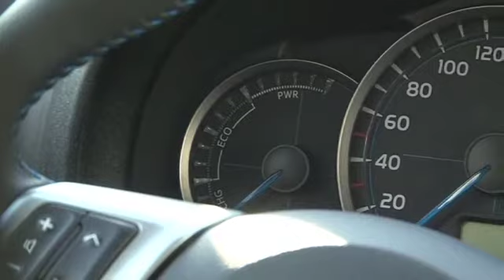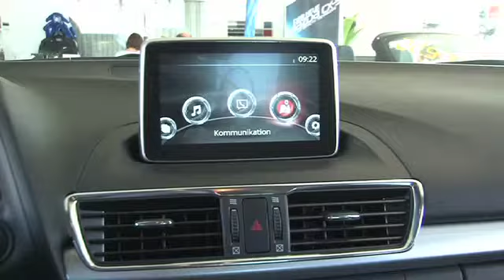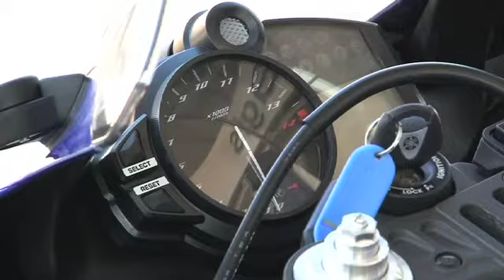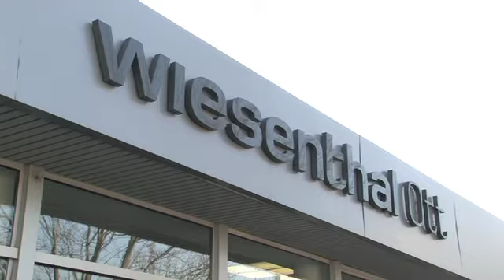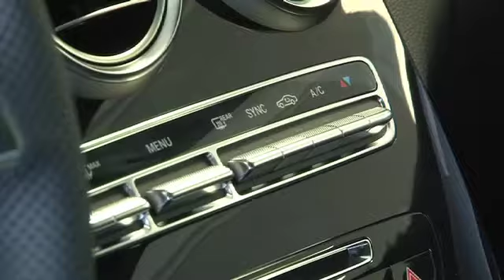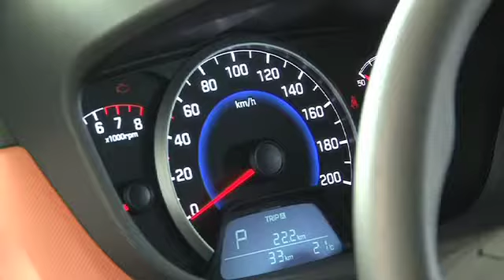motor.tv - Folge SchauTV 07/2014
motor.tv - Das Motormagazin. Folge Schau TV 07/2014
Eisenstädter Autofrühling